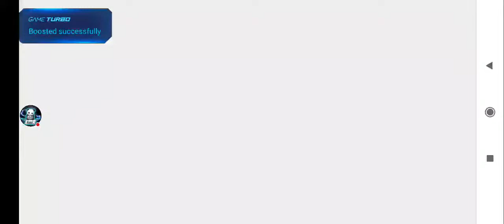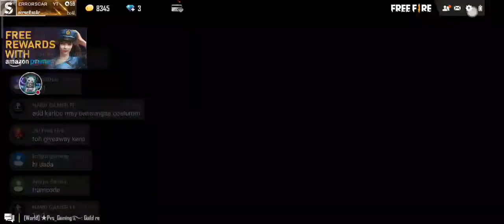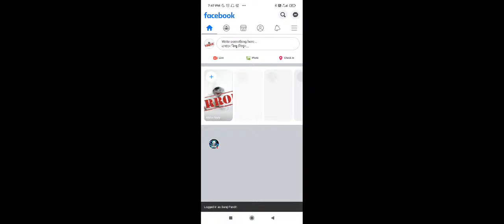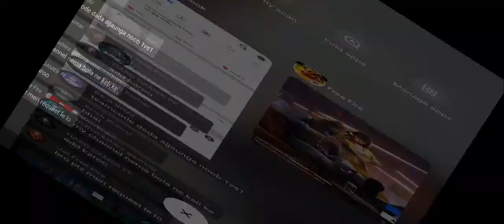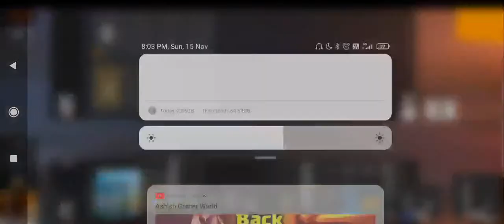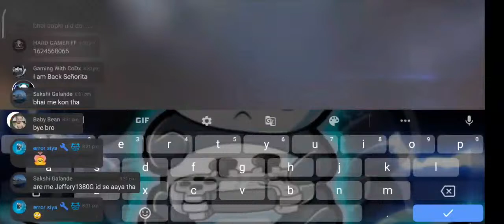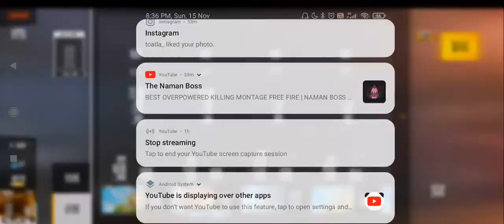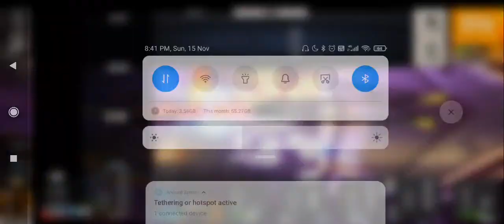Freefire Live || Freefire Live Giveaway After 4k